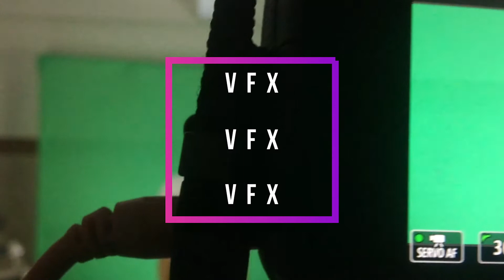Indian government bans 59 Chinese apps | Prehistoric Polymath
hey guys Prateek here back with another video in this video we will be talking about why did the Indian government ban 59 apps and what reason it gave for doing so

do follow us on these social platforms